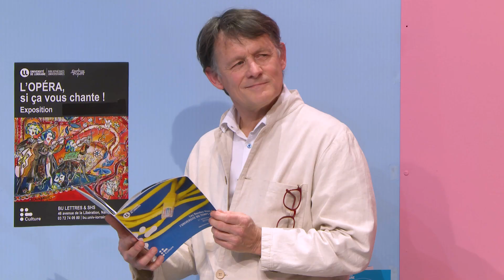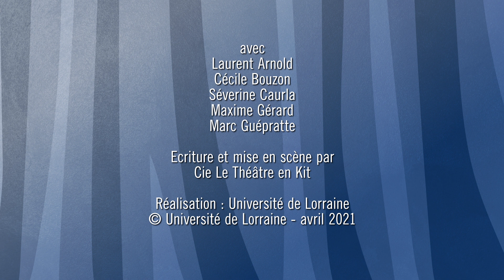L'entretien professionnel à l'Université de Lorraine (Épisode 1) : Cécile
L'entretien professionnel, tous concernés !

Afin de préparer ses personnels à ce moment privilégié d'échanges, l'Université de Lorraine propose quatre vidéos pour guider et accompagner ses personnels. Premier épisode : l'entretien professionnel, s'y préparer en tant qu'agent.